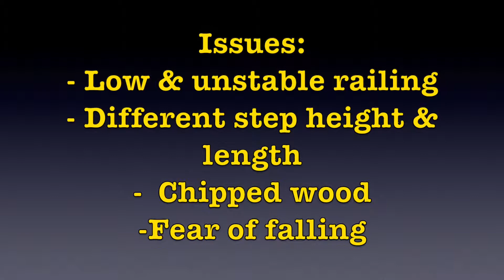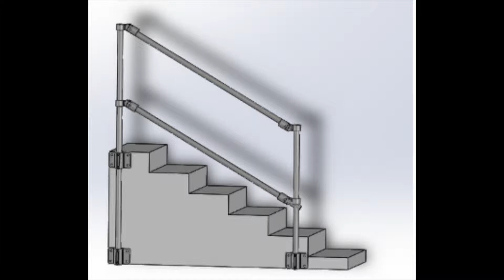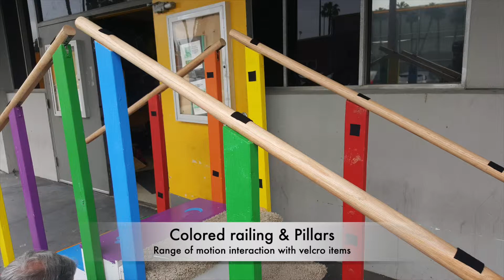CSULA Thera stairs KIN 4390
Transforming the old thera-stairs into new rainbow thera-stairs with the help of Kinesiology & Engineering students